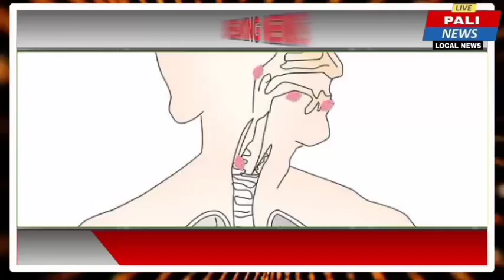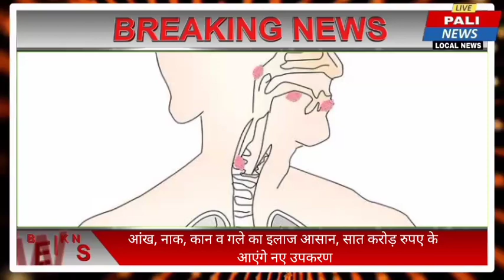01 अक्टूबर 2020 पाली हेडलाइन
पाली जिले के पूरे दिन की घटना कर्म लेकर आप के सामने उपस्थित हो गए अगर वीडियो पसन्द आए तो हमारे चेंनल को सस्कराएब करे और वीडियो को शेयर करो और हमसे जुड़ने के लिए हमे व्हाटसअप पर मैसेज करे 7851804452